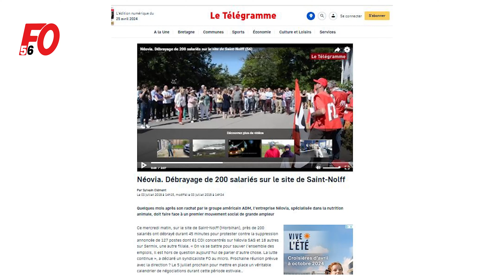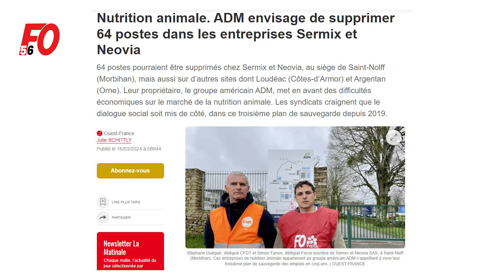🔴FO56✊ : Licenciements successifs chez NEOVIA, quand s'arrêtera l'hémorragie !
Licenciements Boursiers chez Neovia. Quand s'arrêtera l'hémorragie!

2019 ADM rachète Neovia et ses filiales dont Sermix
et supprime 127 postes dont la plupart sur les fonctions support.

2021 ADM annonce la fermeture de deux usines à Argentan et Languidic et supprime 116 postes.
Ces fermetures sont programmées jusqu'en juin 2023 !

2024 ADM annonce un troisième PSE, avec la suppression de 126 postes,
dont un quart de l'effectif de Neovia.
Au programme la fermeture de la ferme expérimentale de Saint Nolff,
le transfert d'une partie des postes de R&D à Château Thierry,
la délocalisation en Pologne de la comptabilité et du contrôle de gestion
et la délocalisation de 30 postes du service informatique à Amsterdam, Cincinnati et Sao Paulo.

Si ce nouveau PSE abouti, l'effectif de Neovia passera de près de 400 en 2019 à environ 150 fin 2024 !

Le caractère économique de ces restructurations n'a jamais été établi,
ADM réalisant un bénéfice en 2022 de 6 milliards de dollars.
Ce ne sont que des licenciements boursiers !

Aujourd'hui les salariés sont lassés
et vivent dans l'attente d'un quatrième PSE.

En résumé :

127 postes en 2019
116 postes en 2021
124 postes en 2024 !

Mais quand s'arrêtera l'hémorragie !
Non aux licenciements boursiers !

Voici la réaction de Simon Farion
délégué syndical FO56

🚩FO56 :

Force Ouvrière 56, syndicat basé dans le Morbihan en Bretagne, vous accompagne pour défendre vos droits : médiateurs, facilitateurs, aide administrative...

✊Les Valeurs de FO56 :
🔴LIBERTE - EGALITE - LAICITE🔴

Vous êtes basé dans le 56 (Morbihan), salarié d’une entreprise, d’un artisan ou d’un particulier?

Vous êtes agents de la fonction publique et vous avez des questions relatives
à vos conditions de travail, votre salaire, vos droits?

FO vous accompagne dans vos démarches.
👍1er RDV gratuit et anonyme.
N'attendez pas qu'il soit trop tard.

CONTACTEZ-NOUS :
📱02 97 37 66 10
📍3 Boulevard Cosmao Dumanoir  56100 Lorient
⌚ du Lundi au vendredi
de 09:00 à 12:00 de 13:30 à 17:30